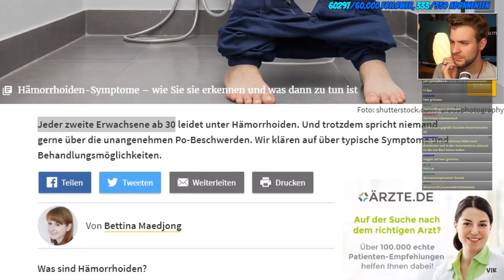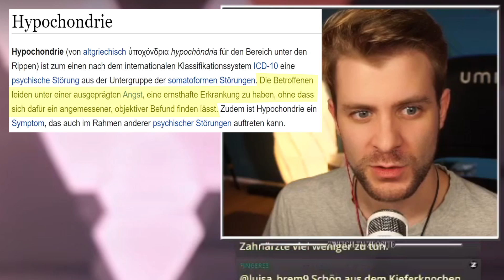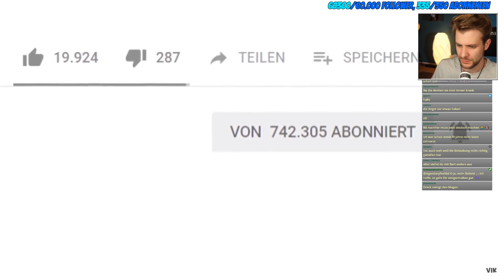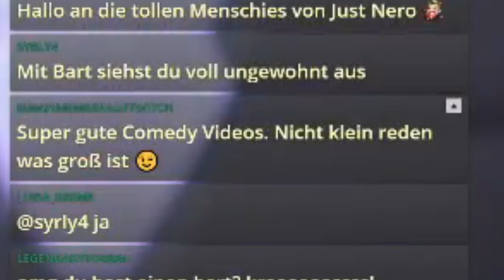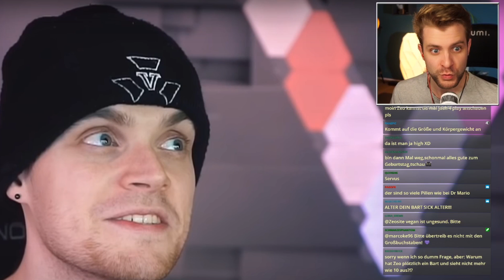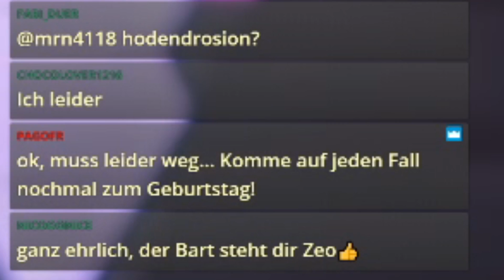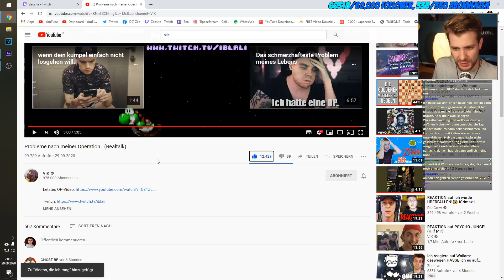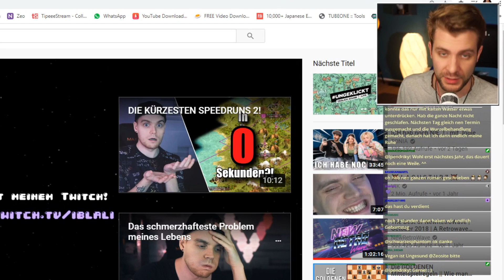VIK hat schmerzhafte Probleme?!?!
Heute reagiere ich auf Viks Video: Das schmerzhafteste Problem meines Lebens & Probleme nach meiner Operation.. (Realtalk)